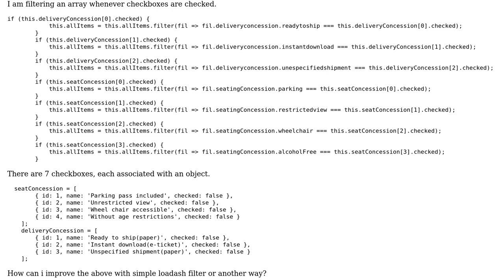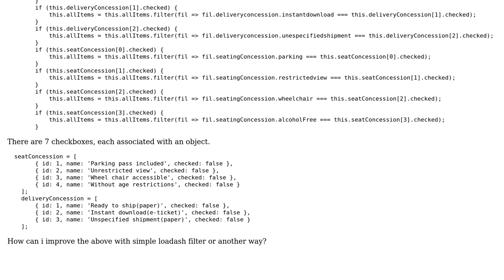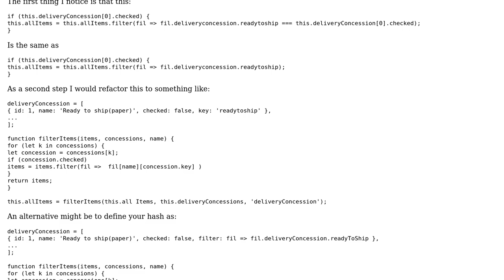Code Review: Filtering an array according to 7 checkboxes in a form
With thanks & praise to God, and with thanks to the many people who have made this project possible! | Content (except music & images) licensed under CC BY-SA | Music | Images & others | With thanks to user Sajeetharan user Marc Rohloff user 200_success and the Stack Exchange Network Trademarks are property of their respective owners. You are responsible for your own actions.